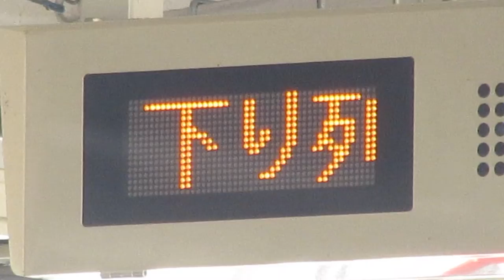JR東日本 青柳駅 ホーム 列車接近表示器